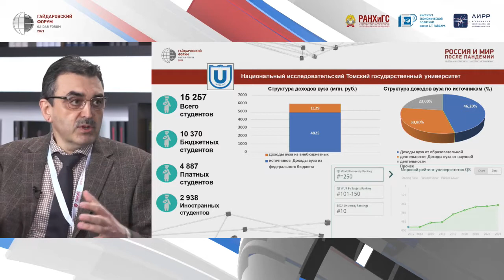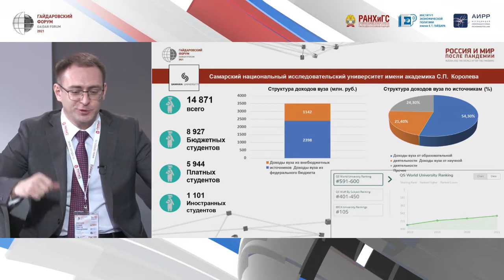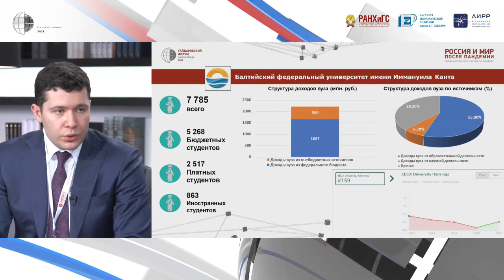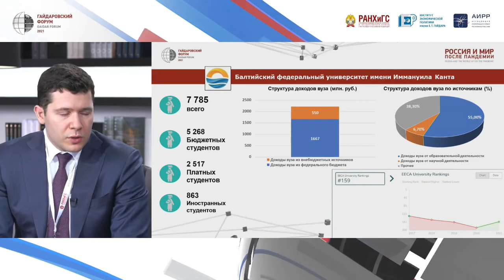CAN A UNIVERSITY BE A REGIONAL GROWTH POINT?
Moderators:
Mikhail Alashkevich, Senior Vice-President, VEB.RF
Evgeniy Szhenov, Scientific Director of the Expert-Analytical Center "Scientific And Educational Policy"
Block 1:
Dmitry Azarov, Governor of Samara Region
Vladimir Bogatyrev, Rector, Samara National Research University named after academician S.P. Korolev
Block 2:
Eduard Galazhinsky, Rector, National Research Tomsk State University
Sergey Zhvachkin, Governor of Tomsk Region
Block 3:
Anton Alikhanov, Governor of Kaliningrad Region
Alexander Fedorov, Rector, Immanuel Kant Baltic Federal University
Today it is impossible to imagine a successful region outside the context of human capital development. Will a constituent entity of the Federation be able to attract the best personnel, and moreover to attract rather than retain. The intellectual potential of a region can become a driver of its development, scientific, technological, socio-cultural, only in the case of positive cooperation and partnership with leading universities, research centers, and corporations and large companies operating in the territory. Unlike large companies and corporations that build interaction with the region most often from the standpoint of an “older brother” who can provide assistance and support, universities can become a real partner of the regional leadership in developing and implementing regional development programs.

Issues for discussion:
• Who is the main one in the partnership between the university and the region? Who sets the development agenda? How does the rector and the governor see their role in the "joint project" for the development of the region?
• How can the region interest those who will become the driver of the territory's development?
• How can the university participate in the development of the region of presence?
• How can the region capitalize on the intellectual potential of the university?
• Is a new regulation necessary for the implementation of serious and large-scale regional development projects on the basis of partnership between a constituent entity of the Russian Federation and federal universities on its territory?
• What is the potential and what are the risks (economic, political and social) of the implementation of projects with the transfer of additional powers to universities as key players in the development of the territory?
• How does a constituent entity of the federation assess the potential of private investment inflow, structuring of concession and PPP projects for the development of the territory? How can universities participate in such projects?